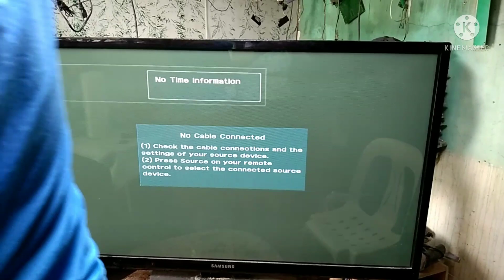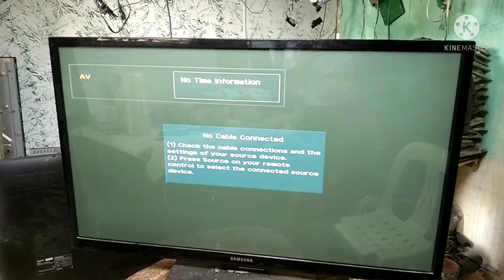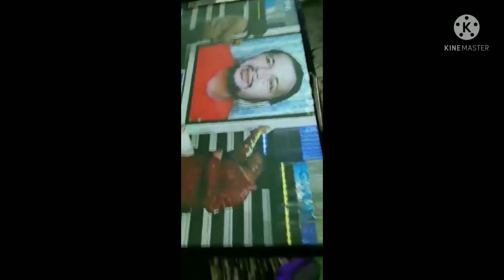TAMANG TAWAG O PANGALAN NG MGA PARTS NG PLASMA TV NAIS MO BANG MALAMAN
GUSTO NYO BA MALAMAN ANG MGA PANGALAN NG PARTS NG PLASMA TV